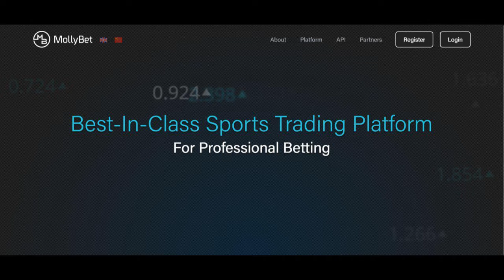AudioTip | Apollon vs PSV - Liga Europa By Pedro Ribeiro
audiotip na Betopedia na Liga Europa no jogo # Apollon vs PSV com o Tipster Pedro Ribeiro